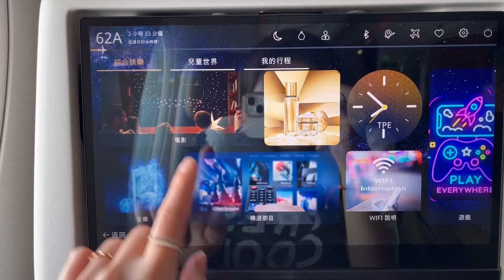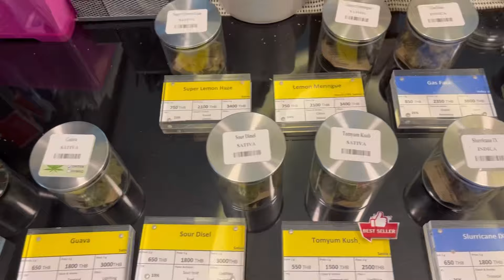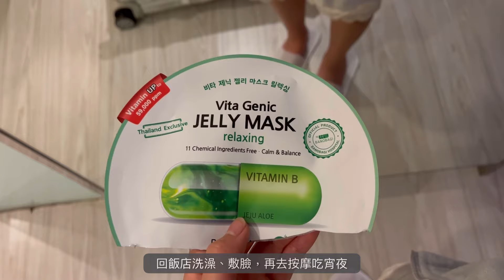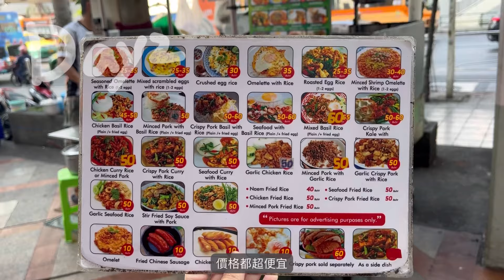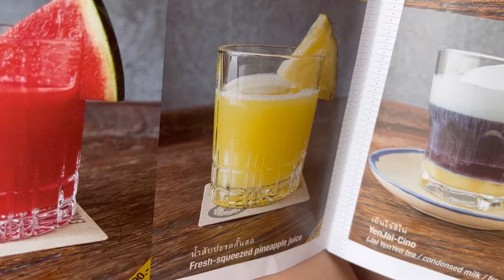2023曼谷4天自由行攻略｜泰版馬爾地夫！抽大麻、海鮮天堂螃蟹蝦子狂吃、米其林餐廳、紅燈區 bangkok - 彭彭daily note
＊影片內容更正聲名＊
飯店內不能吃榴槤！請大家不要像我一樣⋯
感謝網友的提醒！謝謝！！
本次影片分上下集
上集：曼谷也有馬爾地夫！抽大麻/海鮮天堂螃蟹蝦子狂吃/米其林餐廳/紅燈區

Day1
0:00 星宇航空
0:33 燒肉胡同飛機餐
0:44星宇黑科技
0:56 機場快線接BTS空鐵去飯店
1:04 盛泰樂曼谷水門酒店

1:08 吃午餐-紅大哥水門雞飯（總店）
1:12 買大麻Sawadee Sativa Dispensary
1:30 四面佛（Chit Lom站）
1:57 吃冰下午茶After you (Siam paragon)
2:03 Siam商圈逛街（Siam Square Soi 2)
2:12 坐嘟嘟車前往喬德夜市
2:35 喬德夜市Jodd Fairs
3:09 超強的生醃海鮮系列
3:51 回飯店洗澡、出去按摩+吃宵夜

Day2
3:57 飯店附近的路邊攤吃早餐
4:07 走路去Big C血拼時間
4:25 榴槤分享
4:44 聊聊計程車
5:00 分享泰國的燕窩
5:22 米其林餐廳Supanniga Eating Room 可以看昭披耶河畔
5:40 走路去臥佛寺
5:52 超級長又很大的臥佛～～～
6:14 Tah Tian碼頭坐船去鄭王廟
6:22 鄭王廟
6:25 碼頭坐船去Iconsiam
6:30 樓下的室內版水上市場超級推！
6:38 螃蟹吃播
6:45 大河蝦吃播
6:52 上樓看昭披耶河畔夜景
7:10 第二間大麻店The Dispensary
7:20 一些注意事項的murmur
7:25 抽完來按摩然後一直在那邊傻笑⋯
7:28 按摩完就去紅燈區
7:35 吃宵夜-結束後又肚子餓了

Day3
7:48 Bubble in the forest cafe(泰版馬爾地夫這裡很推）
8:05 開店前就來排隊，可以坐大涼亭
8:23 整間店CP值很高
8:41 吞武里市場，食物種類超齊全
8:55 海鮮吃播
9:09 洽圖洽市集逛逛 消化一下
9:15 米其林餐廳Nahm

Day4
9:28 Terminal21美食街吃午餐+逛街
然後去按摩、再去抽大麻、吃路邊攤

看更多▶國外旅遊VLOG

慕尼黑/國王湖/超市shopping/新天鵝堡/威斯教堂/酒吧續攤

一次去三個城堡! 最愛羅騰堡，紐倫堡/海德堡/逛逛買買

搭世界最陡施圖斯纜車！浪漫琉森一日遊🌻河畔邊散步